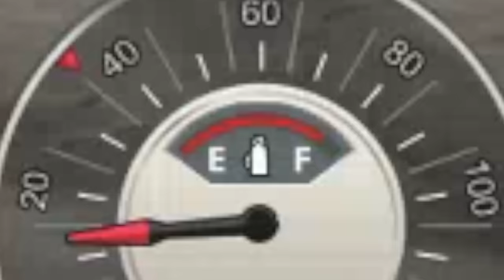٦ أسباب تحمسك تلعب مافيا النسخة الجديدة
بعد طول انتظار اخيرا صدرت نسحة مافيا الجدية وهي تعتبر ريميك كامل للعبة الكلاسيكية الشهيرة
حمل تطبيقنا عالهواتف الذكية!